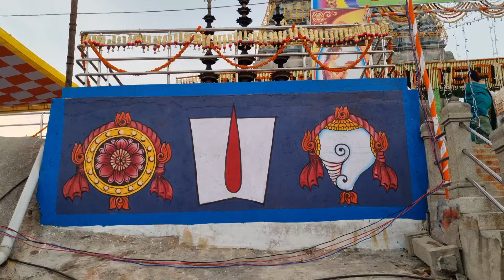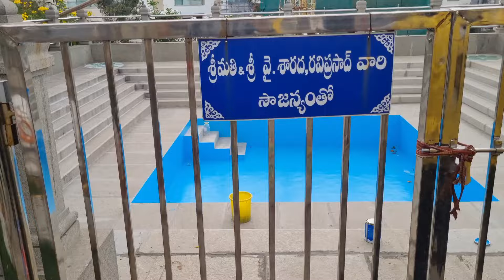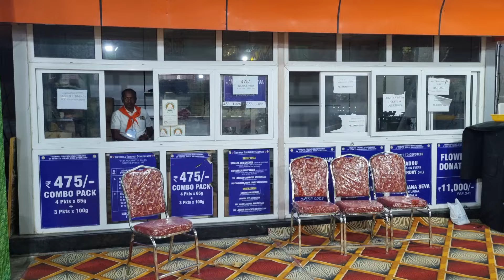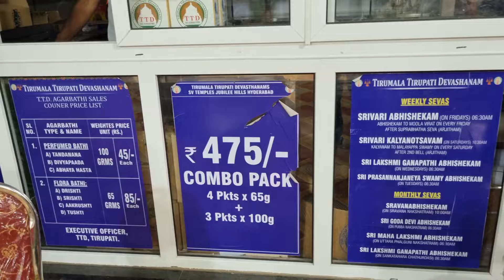Sri Venkateshwara Swamy Temple ,Jublilee Hills, Hyderabad || Latest Rules,Timings,Ticket All Details